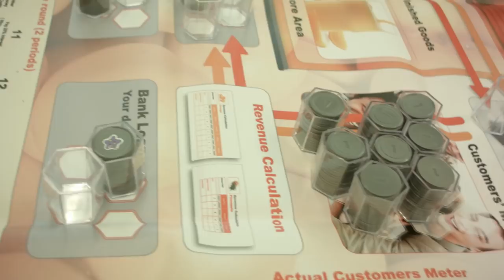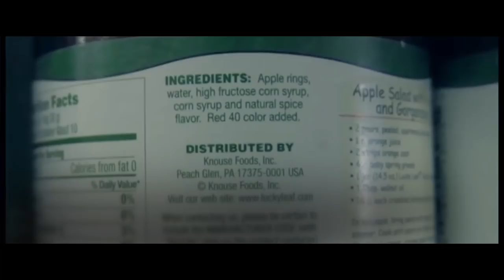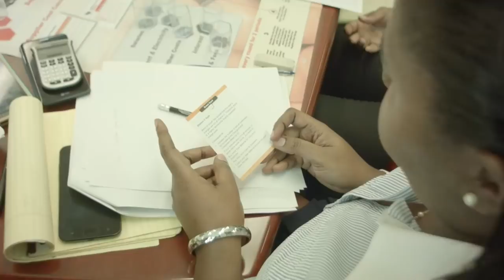NationBeat. January 29, 2019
Saint Lucia captures another global award proving to be the Caribbean’s Leading Honeymoon Destination.

More than 120 young people have gained valuable skills to secure employment in the Tourism Hospitality Sector

AND

The innovative board game that makes managing businesses easier.